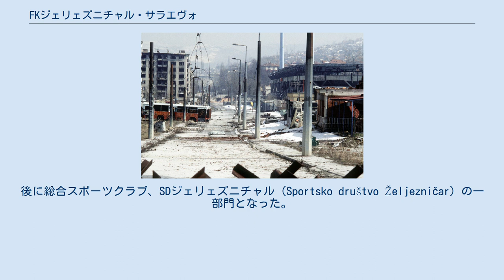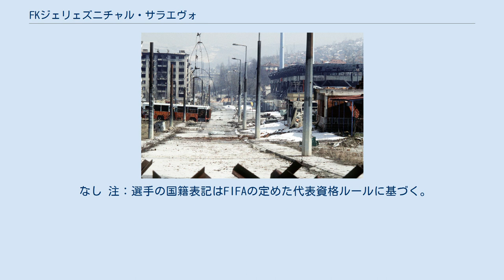FKジェリェズニチャル・サラエヴォ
ボスニア・ヘルツェゴビナのサッカークラブ
1996年のグルバヴィツァ。
 右手にスタジアムが見える。
 フドバルスキ・クルブ・ジェリェズニチャル・サラエヴォ（ボスニア語: Fudbalski Klub Željezničar Sarajevo）は、ボスニア・ヘルツェゴビナ、プロサッカーリーグ（プレミイェル・リーガ）に所属するクラブチーム。
本拠地はサラエヴォ。
 1921年9月19日、RSDジェリェズニチャル（Radničko športsko društvo Željezničar）として創設。
後に総合スポーツクラブ、SDジェリェズニチャル（Sportsko društvo Željezničar）の一部門となった。
クラブはサッカーの他に11部門を持つ。
「ジェリェズニチャル」とは鉄道従業員の意で、クラブが鉄道従業員達によって設立された事に由来する。
略して「ジェーリョ（Željo、欲望や願望といった意味も持つ）」、またはチームカラーから「プラヴィ（Pravi、青）」の愛称で呼ばれる。
FKサラエヴォとの対戦はサラエヴォ・ダービーとして盛り上がりを見せる。
 1947年ユーゴスラビアリーグに参加し、1972年にはリーグ優勝を果たした。
1部リーグには述べ34シーズン参加し、ボスニア・ヘルツェゴビナのクラブではFKサラエヴォに次ぐ数字となる。
UEFA主催の国際大会ではFKサラエヴォの実績を上回り、イビチャ・オシムがクラブを率いたUEFAカップ1984-85では準決勝まで進出した。
国際サッカー歴史統計連盟 (IFFHS) が発表した20世紀ヨーロッパにおけるクラブランキングでは、ボスニア・ヘルツェゴビナのクラブとしては最上位の110位にランクされた。
イビチャの息子であるアマル・オシムも選手、監督として在籍し、監督として2009-10シーズン終了時までに3回の優勝を果たしている。
 ホームスタジアムはスタディオン・グルバヴィツァ。
1953年に開場した。
スタジアムが立地するグルバヴィツァ地区はサラエヴォ郊外南西部に位置する住宅街で、内戦時には激しい市街戦が繰り広げられた（サラエヴォ包囲を参照）。
内戦時の当地はセルビア人の占領下にあったため閉場され、1996年に使用が再開された。
この地区を題材にした映画サラエボの花の公開時には、グルバヴィツァで8年間指揮を執ったイビチャ・オシムのコメントが寄せられた。
2004年に改築が全て終了し、球技専用場としては国内最大規模の24,000人収容となった。
スタジアムの横には新しくトレーニンググラウンドが設置され、蒸気機関車が置かれている。
 2009年のスタジアム周辺。